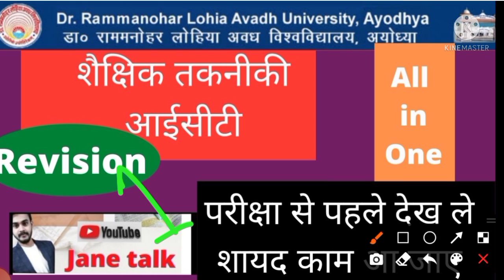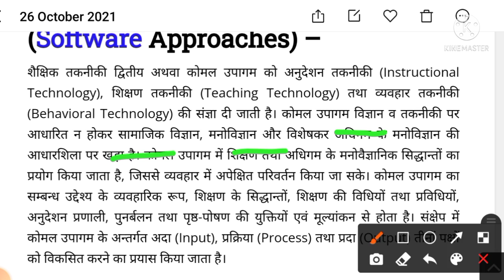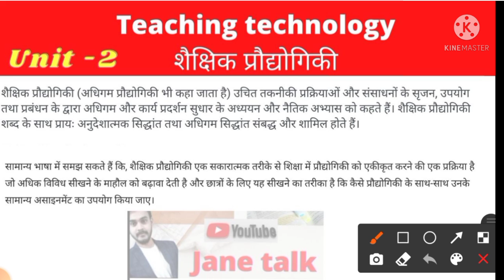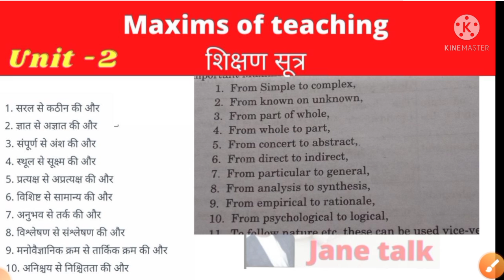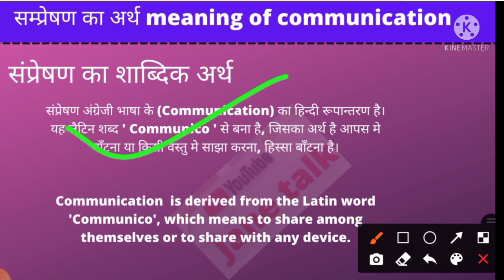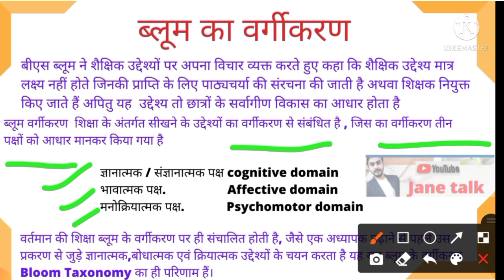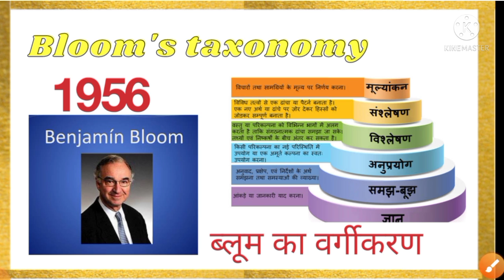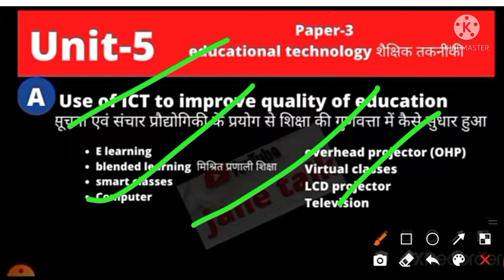rmlau paper-3 all in one / शैक्षिक तकनीकी educational technology का संपूर्ण सारांश एक ही वीडियो में